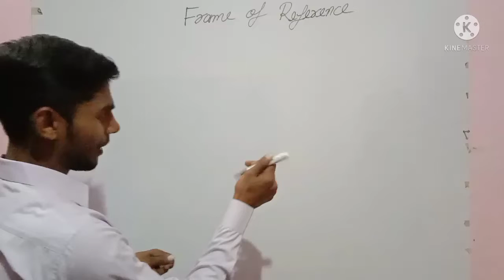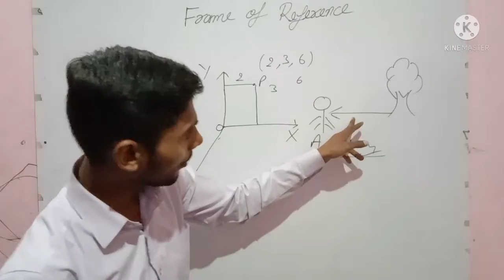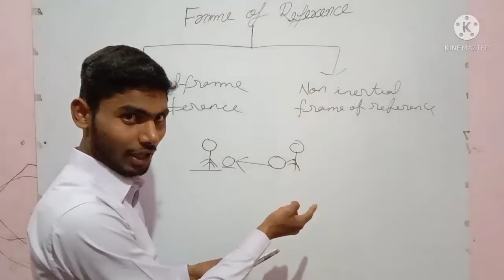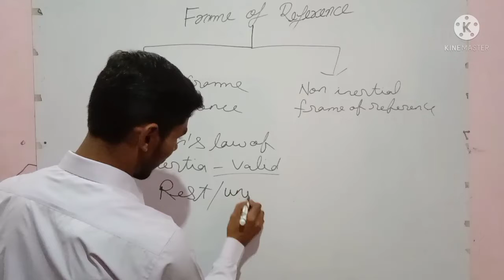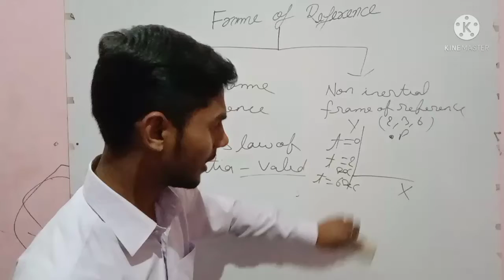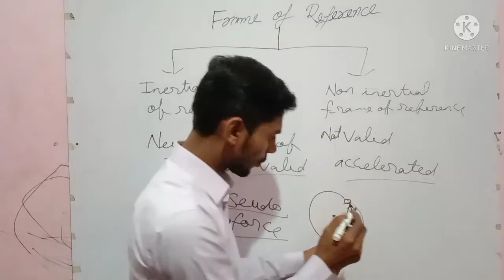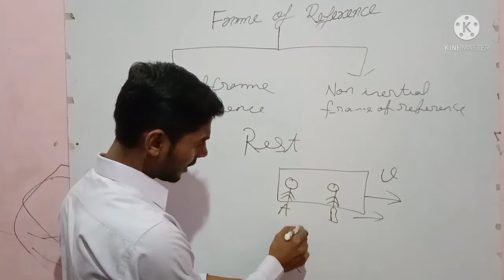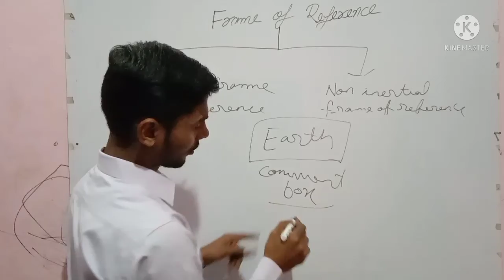Frame of reference-Inertial and non inertial frame of reference by Sandeep Yadav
video recorder-sahul Prajapati and jaysingh yadav